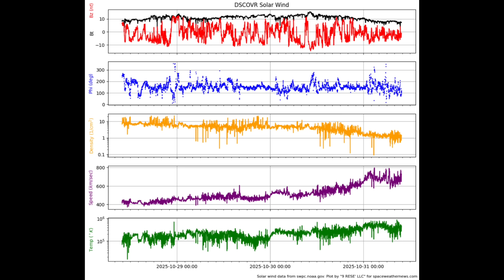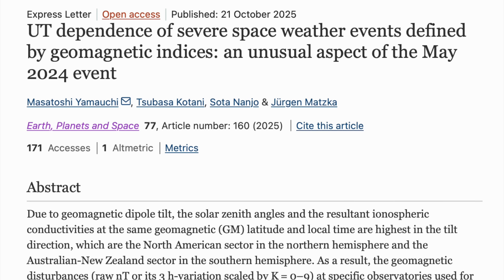Big Sunspots Returning Hot, Tunguska Forecast | S0 News Oct.31.2025